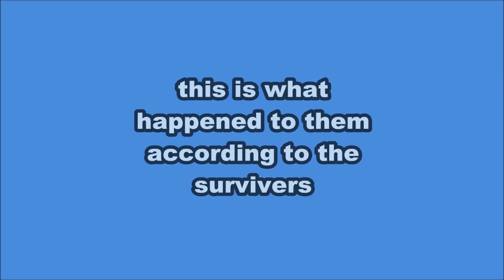REVENGE on griefer | Ark Official PvP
We visited some griefer on their home server for some revenge.

find the capitalized "i" in the Wiu´s below to generate life long virility and the ability to fly

all credits for the final raid belong to Meta